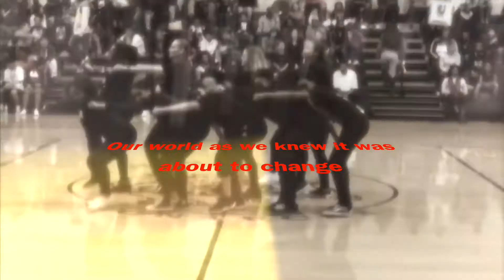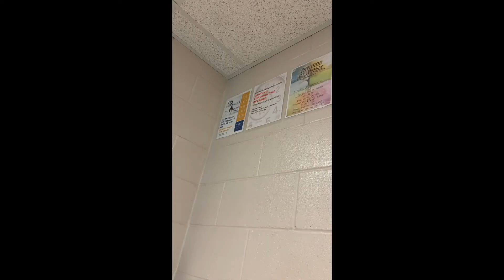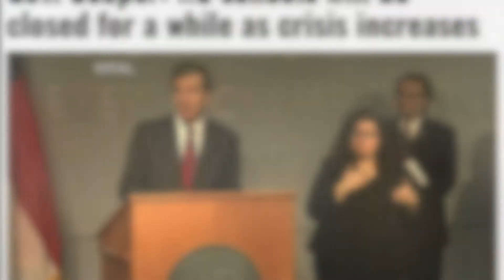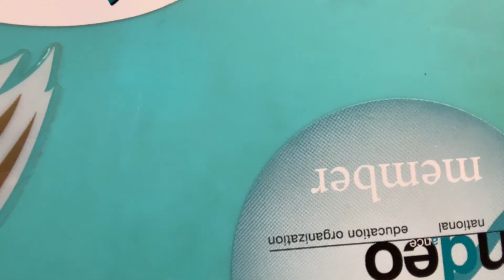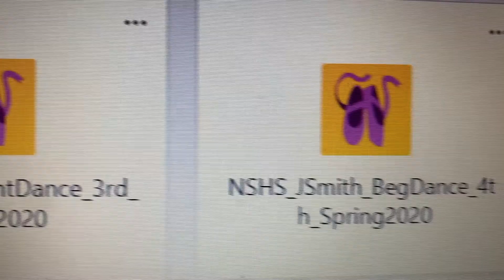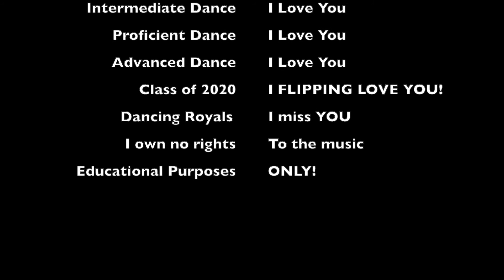The Corona-cation Story: A Dance Film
CREATED FOR EDUCATIONAL PURPOSES ONLY as an example dance film for my students who also have to create a film as a project in place of their end of the year recital due to COVID-19